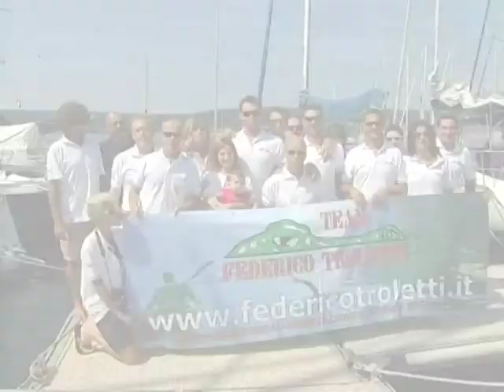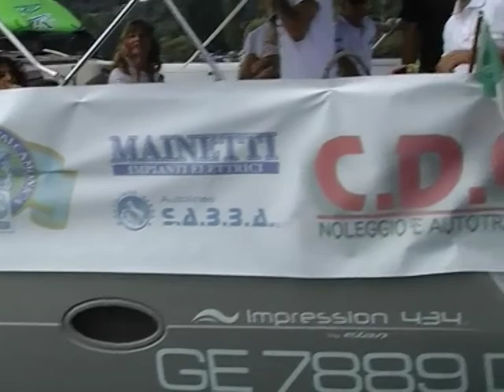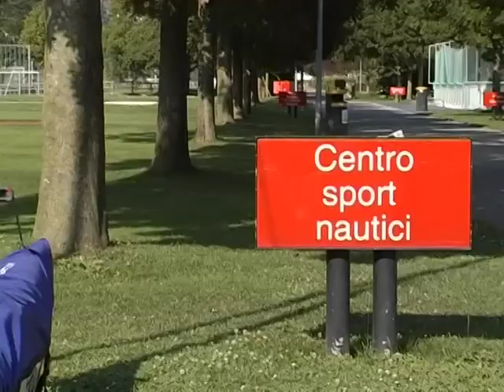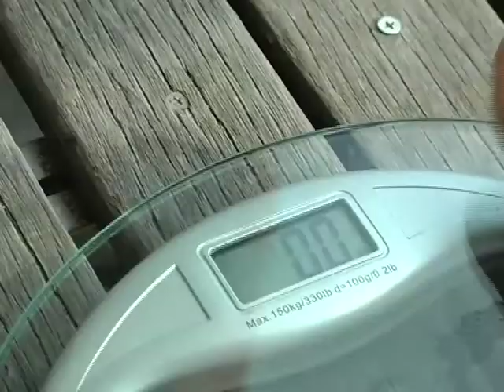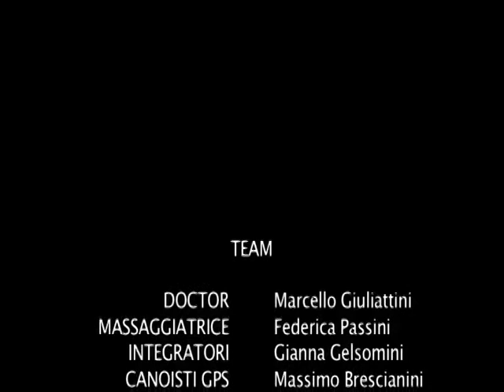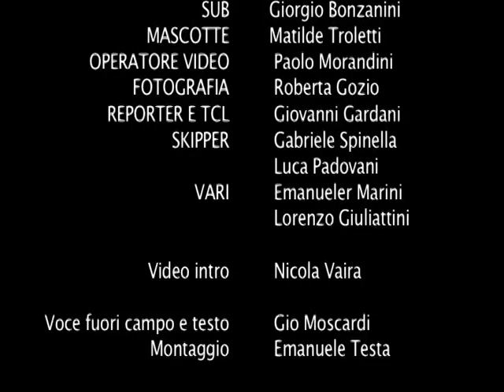Traversata a nuoto del Lago Maggiore 60 km in solitaria di Federico Troletti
Traversata a nuoto del Lago Maggiore 60 km in solitaria di Federico Troletti. Partenza da  Tenero (Ch) sabato 20 luglio 2013 alle ore 18:39 e arrivo a Sesto Calende (Va) domenica 21 luglio 2013 alle ore 15:26.
DEDICATA A MIA FIGLIA MATILDE
20 ore 47 min e 03 secondi